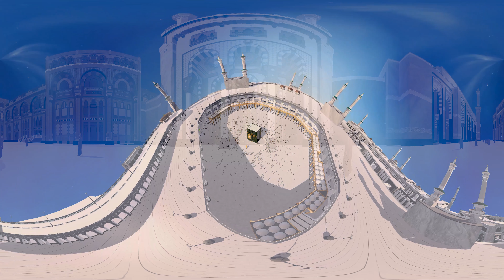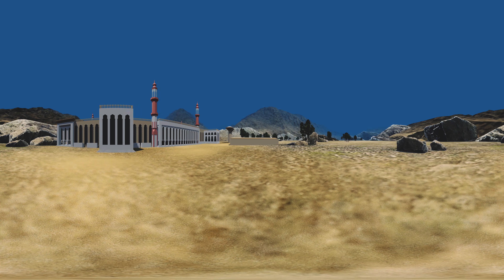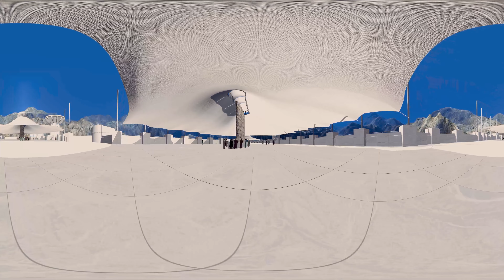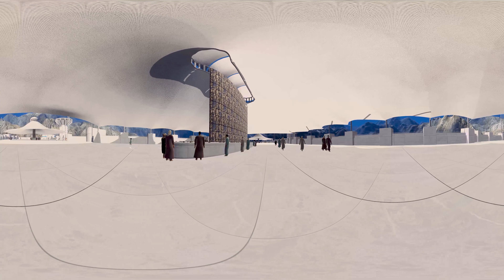দেশের সর্বপ্রথম ভার্চুয়াল কাফেলা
কেমন হবে যদি ঘরে বসেই দেখতে পারেন পবিত্র কাবাশরিফ কিংবা, ঘুরে ঘুরে দেখতে পারেন আরাফাতের ময়দান? এমনই এক্সপেরিয়েন্স এবার সম্ভব করতে রবি নিয়ে এলো দেশের সর্বপ্রথম ভার্চুয়াল কাফেলা, যেখানে আপনি পাচ্ছেন থ্রিডি ট্যুরের মাধ্যমে ইসলামের ঐতিহাসিক সব নিদর্শন দেখার সুযোগ। চলুন ঘুরে আসি এই ৩৬০ ডিগ্রী ভার্চুয়াল ট্যুর এ।